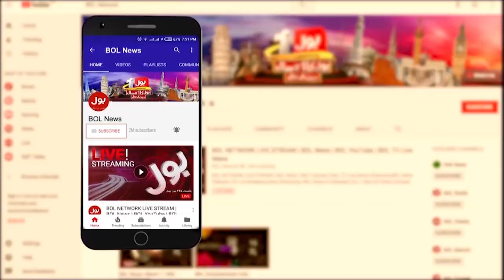PTI Chairman Minus From Elections? | Big Plan Ready? | Mufti Kifayatullah Shocking Revelations